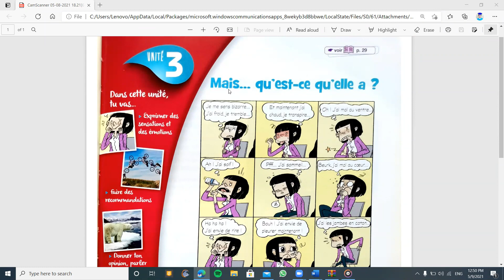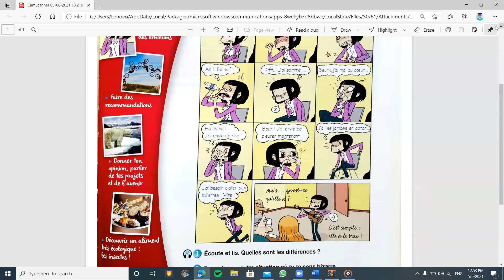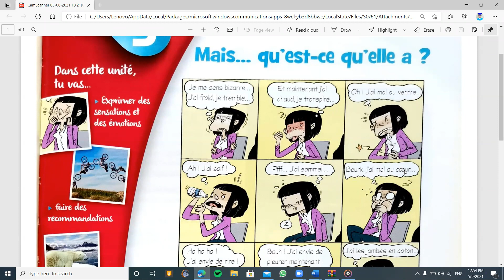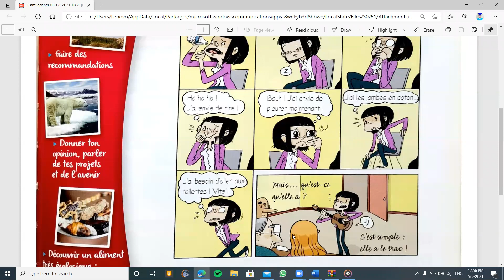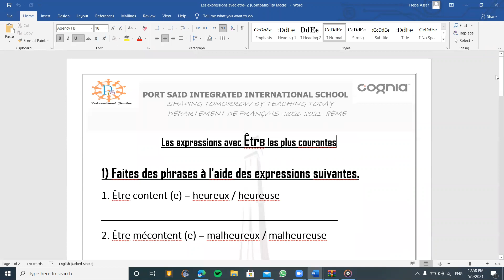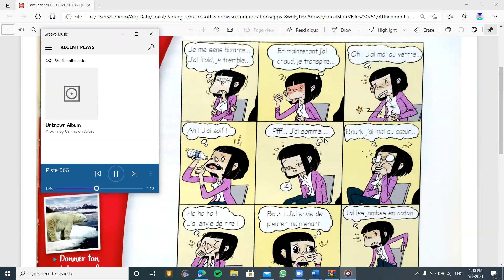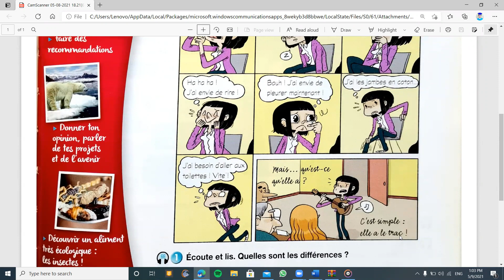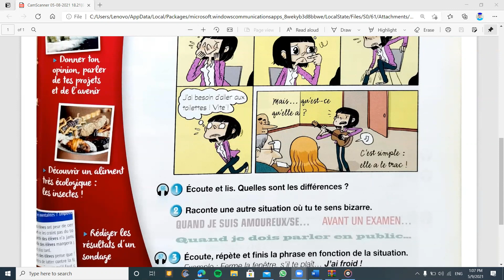Fr-G8- Mais...qu'est-ce qu'elle a ? - Page 33